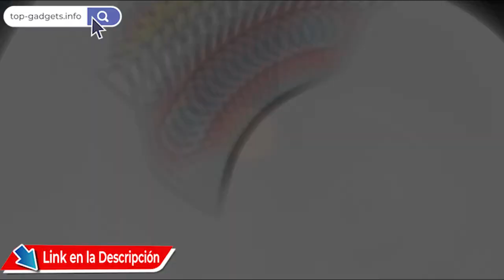🚀 EZTecho EZ80 Audífonos Bluetooth Airdots Inalámbricos IPX4 TrueFree+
🚀 VER AL MEJOR PRECIO

EZTecho Audífonos Bluetooth Airdots Wireless Audífonos Bluetooth 5.0, Auriculares Bluetooth TrueFree+ IPX4 Impermeable HD Estéreo In-Ear Inalámbricos Mini Audífonos Inalámbricos Manos Libres Micrófonos Dual Incorporado

[VERDADERO INALÁMBRICO Y BLUETOOTH 5.0] - Adopta un chipset Bluetooth 5.0 profesional de alta resolución con decodificador de alta resolución incorporado y tecnología de codificación de audio avanzada para ofrecer un extraordinario sonido de alta fidelidad con baja latencia.
[EMPAREJAMIENTO AUTOMÁTICO Y CONTROL EN EL OÍDO]: se enciende automáticamente e ingresa al modo de emparejamiento justo después de salir de la caja de carga. El botón en la oreja fácil de usar en cada lado admite reproducción / pausa, cambio de pistas y manejo de llamadas telefónicas fácilmente.
[LLAMADAS MONAURALES Y BINAURALES] - Micrófonos incorporados en ambos auriculares para que pueda disfrutar de llamadas manos libres y asistente de voz con auriculares individuales o ambos como prefiera. La voz proviene de ambos auriculares en modo estéreo.
[DISFRUTE MÁS Y MÁS LARGO] - 3.5-4 horas de tiempo de trabajo por carga para los auriculares, 9-10 veces la carga completa por el estuche de carga. Los auriculares inalámbricos EZTacho TrueFree Plus brindan un mayor tiempo de juego y diversión.
[COMPATIBILIDAD COMPATIBLE Y AMPLIA] - Las puntas de los oídos de diferentes tamaños y el diseño sin cables en el panel proporcionan un ajuste cómodo. Admite dispositivos habilitados para Bluetooth con la versión 4.0 y superior. Yoe disfrutará tu compra.